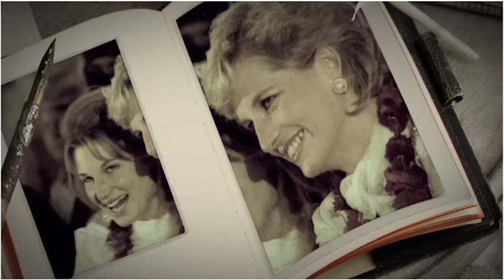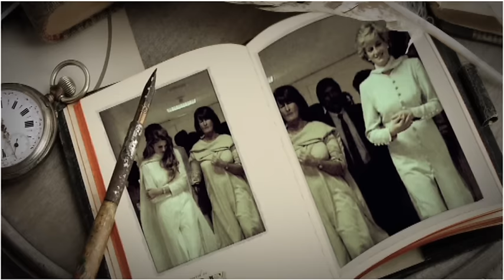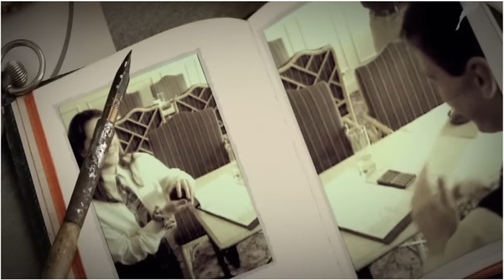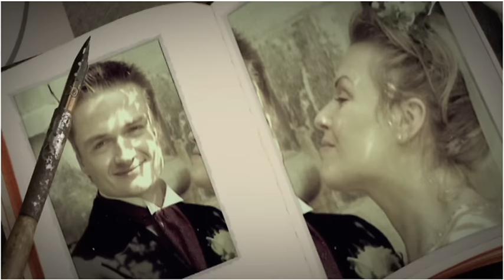The Beautiful South - Dont Marry Her (Explicit Version)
"Don't Marry Her" is a song by The Beautiful South and the opening track on their album Blue is the Colour.  The vocalist is Jacqui Abbott.